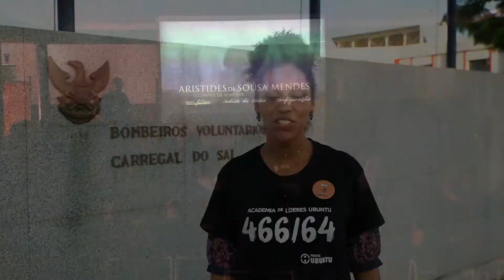Seminário III - Coragem Cívica